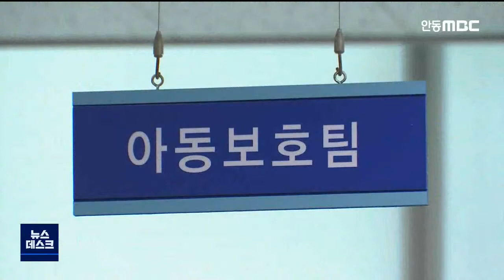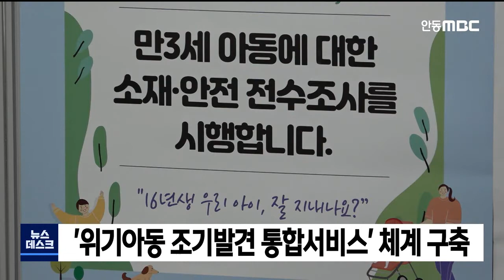R)데스크 간추린 뉴스 / 안동MBC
2021/03/04 11:50:06    작성자 : 김건엽

◀ＡＮＣ▶
데스크 간추린 뉴스입니다.
명절이 지나면 대개 식탁 물가가 내려가지만, 올해는 이례적인 고물가 현상이 이어지고
있습니다.

지난달 농축수산물 물가 상승률은 16.2%로
10년 만에 가장 높았습니다.

파는 227.5%나 뛰었고
사과도 55.2% 올랐습니다.

달걀의 경우 조류인플루엔자 피해로
공급은 줄었는데 명절 수요는 늘어나면서
41.7% 뛰었고, 돼지고기 18%,
국산쇠고기 11.2%의 상승률을 기록했습니다.
◀ＥＮＤ▶

농산물 작황 부진에 AI피해까지 겹치면서
나타난 현상인데요, 코로나19로 가뜩이나
어려운 가정 경제에 부담이 가중되고 있습니다.

경상북도가 위기 아동을 사전에 발견해
학대 피해를 막을 수 있는 '원스톱 통합
복지서비스' 체계를 구축하기로 했습니다.

기존 23개 시군별로 설치된 '드림스타트'를
'위기 아동 총괄지원센터'로 정해,
위기 아동이 발견되면 면담 조사를 한 뒤
희망복지지원단, 정신건강복지센터,
건강가정·다문화가족지원센터 3개 분야별로
전문 서비스를 지원하는 시스템입니다.

지난해 경북의 아동학대 1,315건 중
89%는 가정 내에서 발생했습니다.

본격적인 개학철을 맞아 경찰이
어린이 교통안전 특별대책을 추진합니다.

경북 경찰청은 등·하교 시간대
스쿨존 주변에 경찰을 집중 배치하고
신호 위반이나 보행자 보호 위반,
불법주정차 등 어린이 교통안전을 위협하는
위반행위에 대한 단속을 강화합니다.

또 과속예방을 위해 이동식 단속카메라를
최대한 활용하고 어린이 보행 위험지역에
사회복무요원을 배치해 스쿨존 보행 지도도
실시합니다.